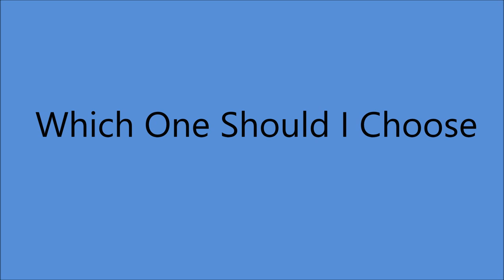Red Sovine - Which One Should I Choose [1954]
[Written by   Wayne Walker]

Issued on  Decca 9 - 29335 B

2008  West Virginia Music Hall of Fame